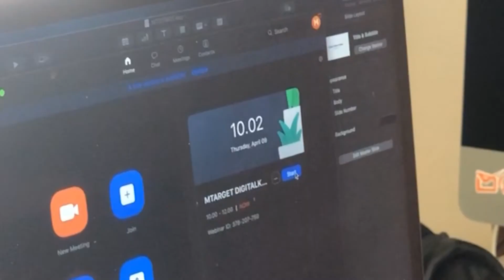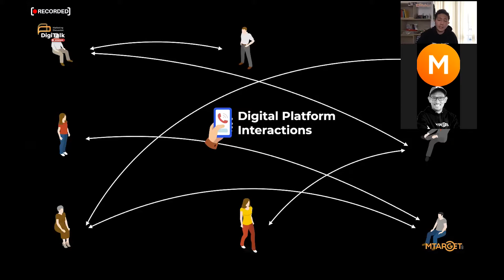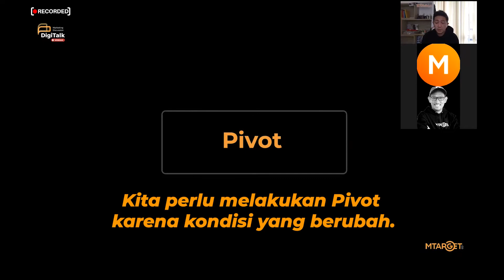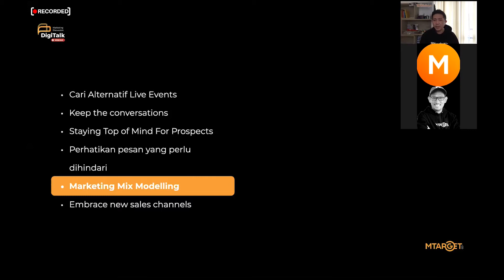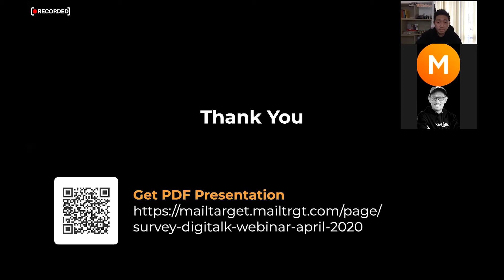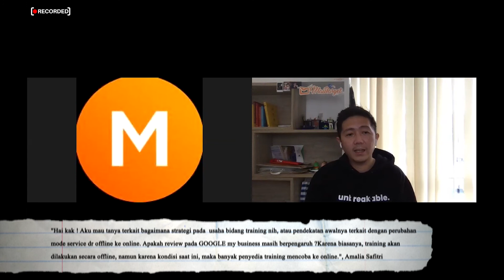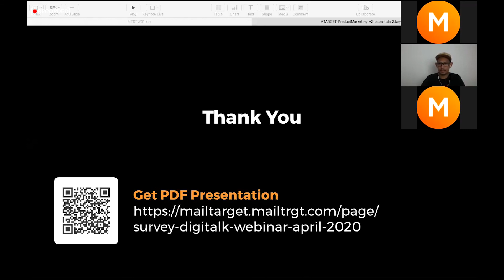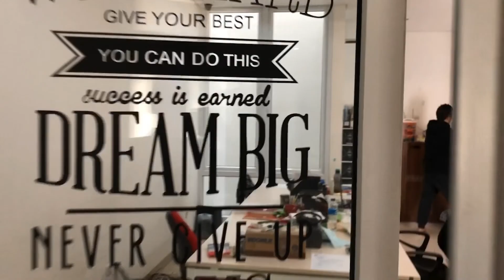MTARGET DigiTalk Webinar Vol. 01: Strategi Digital Marketing Di Tengah Pandemi Coronavirus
Untuk Anda yang belum sempat bergabung bersama kami di sesi perdana MTARGET DigiTalk (Digital Marketing Discussion Forum) versi webinar bersama Yopie Suryadi (Founder & CEO MTARGET) dengan tema "Strategi Digital Marketing Di Tengah Pandemi Coronavirus" beberapa waktu lalu. Berikut ini kami sajikan recordnya untuk Anda.

Sampai jumpa di MTARGET Webinar selanjutnya, Rekan Marketer.